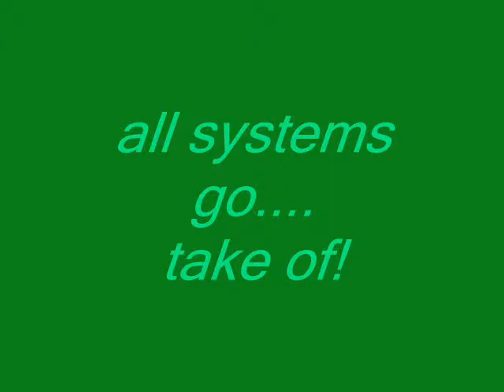groene draak boven kortenberg